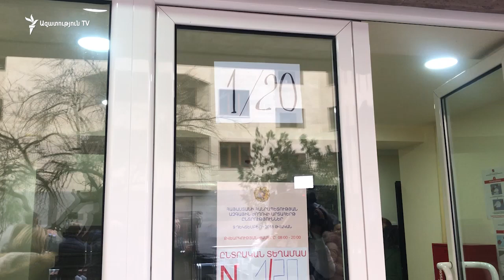«Այսօր հնի և նորի կռվի ավարտն է». Մարուքյան